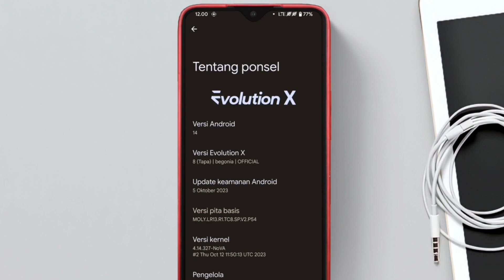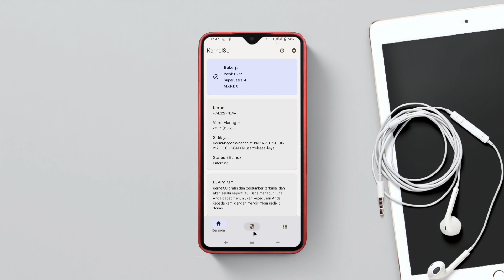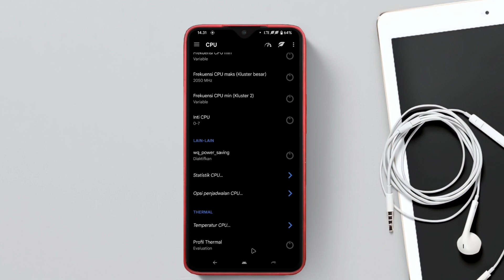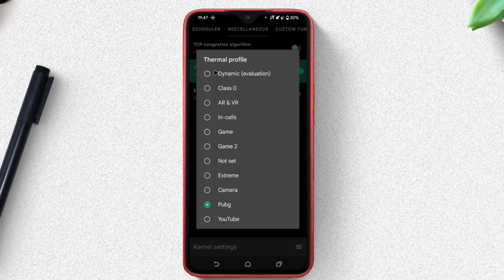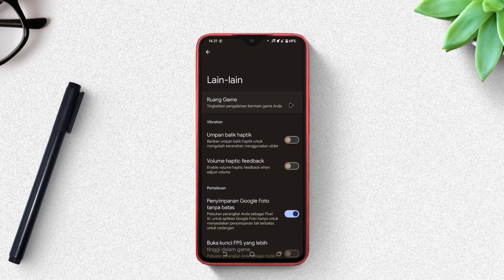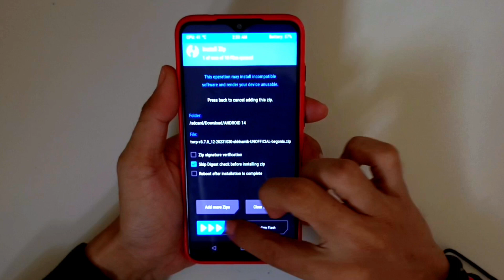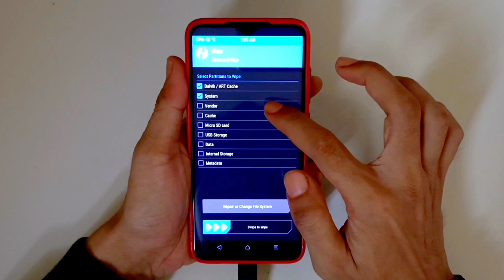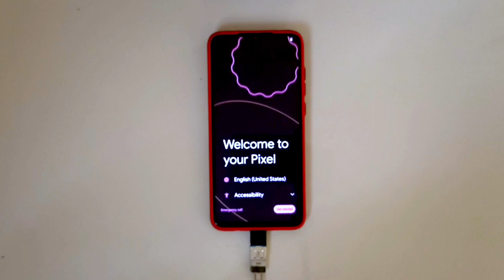MANTEP SIH INI, CUSTOM ROM EVOLUTION X ANDROID 14 | Redmi Note 8 Pro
Helo guys, video kali ini ni, gw mau review dikit custom rom evolution ex di android 14. Nah kalau kalian mau nyoba ROM yg satu ini di HP Redmi Note 8 Pro, Langsung aja kalian Bisa Download Bahannya di Link deskripsi di Bawah Ini.

• Bahan UBL •

--• Support Channel Note 8 Pro •---

• Sayonara •